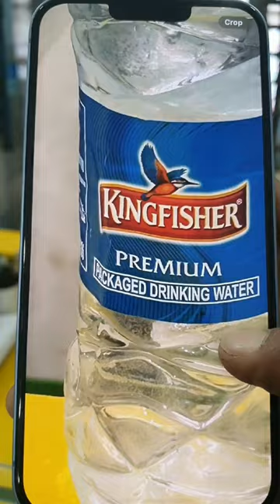Iphone 14 Plus Camera And Zooming Test | Apple Camera Zooming Test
iphone 14 plus zoom test
iphone 15 pro max zoom test
iphone 15 pro zoom test
iphone 15 pro vs s24 ultra